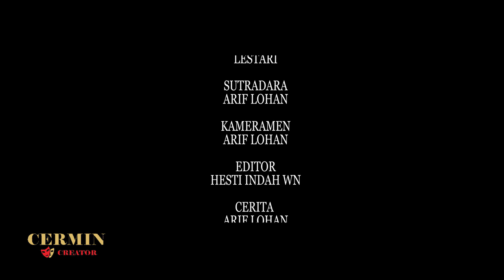PUSING NYA PUNYA !STR! 2 - FILM PENDEK